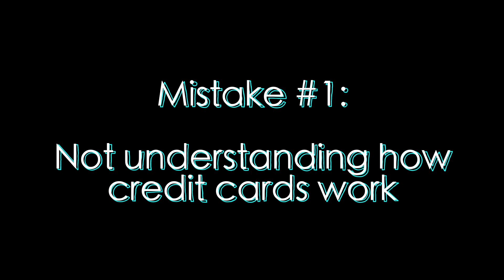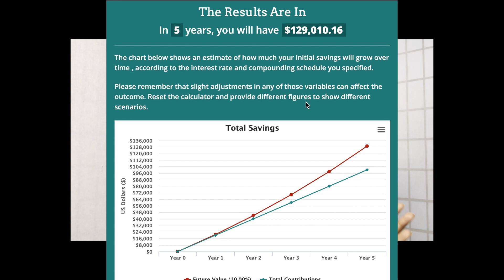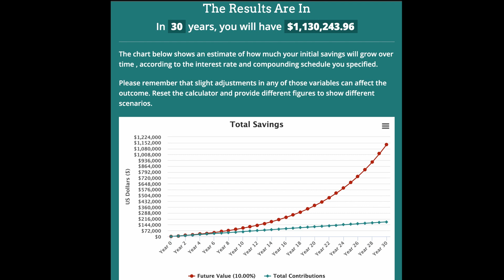3 Money Mistakes I Made in My 20s | RAW & HONEST - 100k towards credit cards???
Here are some money mistakes I made in my 20s.  There are plenty more but these were the big ones. The important thing though is I've learned from them and have since been able to change my financial feature! It's story time!

00:00 Intro
02:18 Mistake 1
03:19 Mistake 1B
06:31 Mistake 2
08:28 Money shouldn't be taboo!
09:20 Mistake 3
14:00 Gonna link some great resources

RESOURCES

Personal Finance Club - millionaire and retired by 36 via index funds, has a great course

Delyanne the Money Coach
(she's a great resource for conquering student debt WHILE investing)

: :  📚BOOKS THAT HAVE HELPED ME ON MY FINANCIAL JOURNEY 📚 : :
💲The Little Book of Common Sense Investing
💲I Will Teach You To Be Rich
💲The Simple Path to Wealth
💲Rich Dad Poor Dad
💲Secrets of the Millionaire Mind
💲The Millionaire Next Door
💲The Richest Man in Babylon

Cell phone footage: iPhone 12 Pro Max w/ the Ulanzi phone harness
the cell-phone clip-on stand for timelapses
and the Manfrotto Pixi tripod

On-camera sound from the MOVO mic
Voiceovers using this condenser mic